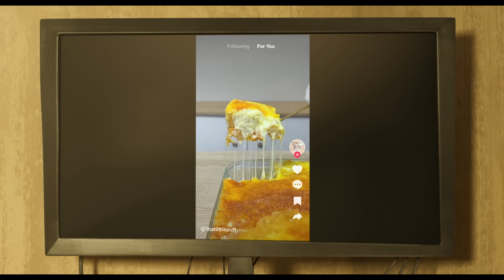THE GARFIELD MOVIE - Official Trailer 2 (HD)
Indoor cat 🐾 Outdoor adventure. Watch the New Trailer for The GarfieldMovie. Coming exclusively to movie theaters on May 24.